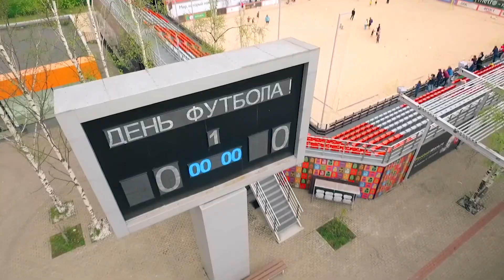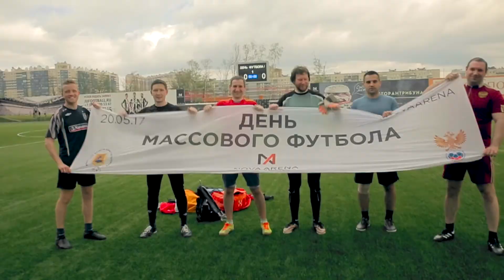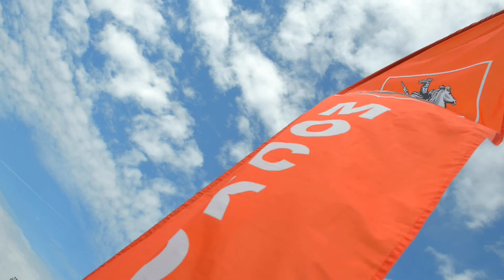День массового футбола